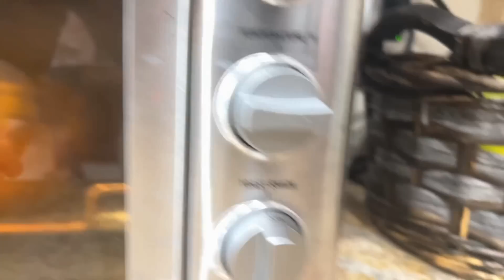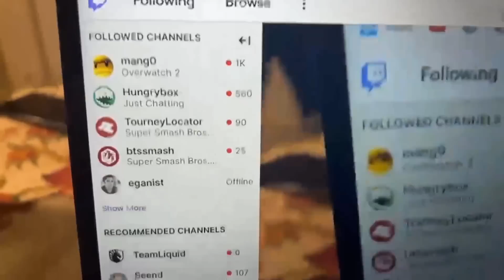MY MOM FOLLOWS MANGO!?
This tournament did not go well for me, but I knew just the right pick me up. Chat wanted to see my cat, so I took a trip to my mom's house to visit my cat and have a homecooked meal, and brought you all along with me. This is guaranteed to cheer up anyone after a rough game of Smash Bros :)